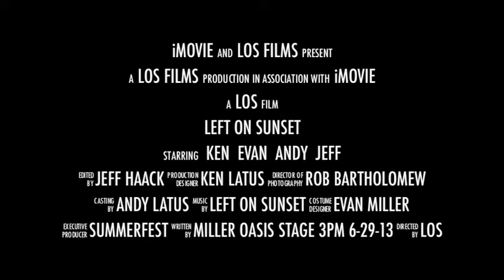Summerfest 2013 Promo Video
Left On Sunset is back at Summerfest for the 9th year.  We are playing the Miller Lite Oasis on Saturday, June 29th from 3-5:15pm.  Imagine Dragons are the headliner that night.